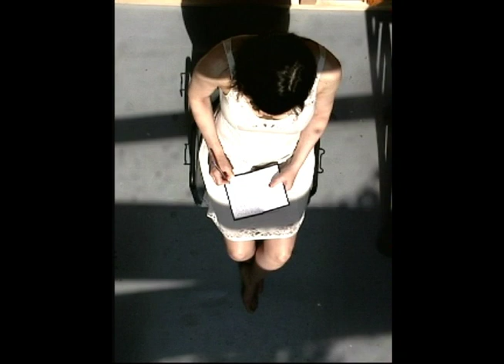Nathalie Regard. Paris 10th Of June, 2007: The dream of the Christ of St John of the Cross.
Video, no audio, 42 min
Paris, June 10, 2007

Not only the result, the file, but already the act to write becomes art: time lived documented. Even if the image of the camera, the result of the documentary process, must itself be of precise control, it testifies of insecurity and chance: with the primary image, to the protocol statement joins another, surreal shade, coming from far, of the passed from the history of art. The daily loss of the identity, global stateless transformed in flexibility, mystical origin, and pictorial tradition are conjoined by constituting a new, another form of reality where, like the personal memory, the cultural collective memory, it also, is introduced.